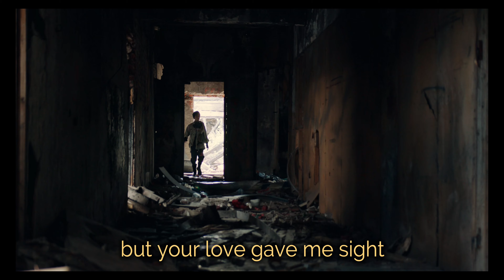Shattered | a spoken word poem on heartbreak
Coming out was never easy, and the hardest person to come out to, was myself. My first girlfriend was the inspiration for this poem and at that time in my life, this was honestly how I felt. Breakups can feel devastating, but everything happens for a reason. We grow, and we learn. Have you ever felt like this before? I’d love to hear from you.

KALENDROS

Shattered

I could destroy this room
from the bottom up
I could tear apart these walls
with just one cut

I could shatter the windows
but I'll never see light
I could rip down the shades
but your love gave me sight

I could burn what you gave me
but the pain remains
I could scream until I'm breathless
but sounds still fade

You broke every promise
my loyalty, used
yet still I stood by you
and never accused

Our moments together
are suspended in time
a dream to a nightmare
poison from wine

It shattered my heart in a thousand ways
like tiny shards of clay
and a thousand more will break tomorrow
like the thousand yesterday

Poem written and spoken by: KALENDROS
Video footage: Original footage / Pexels